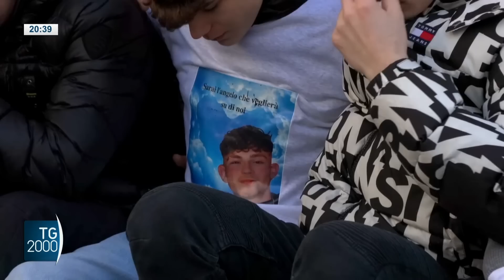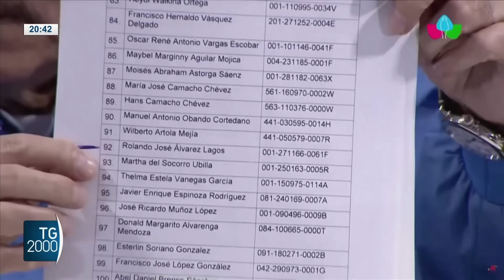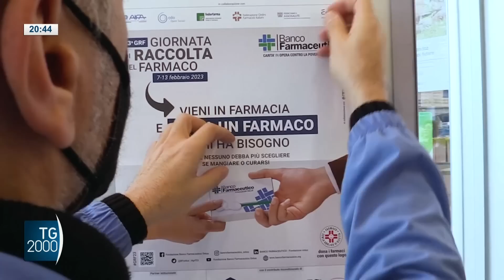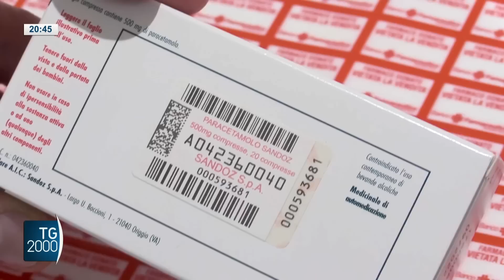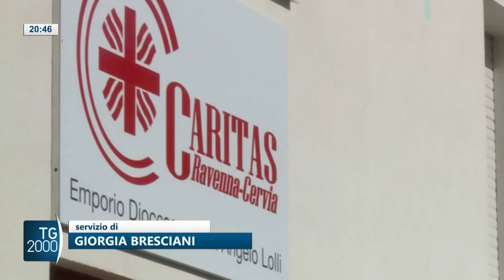TG2000, 10 febbraio 2023 – Ore 20.30